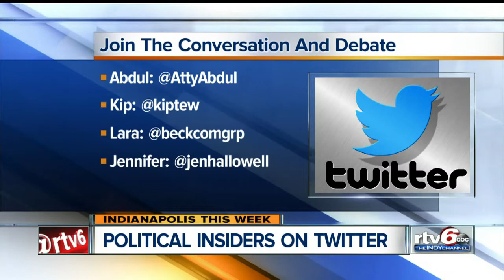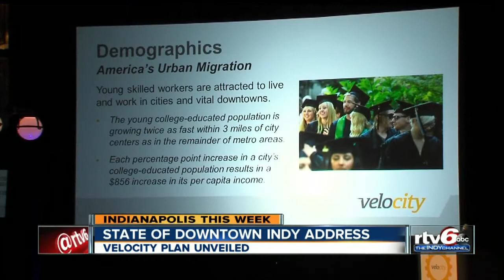Indianapolis This Week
Check out the hottest topics in the city on this edition of Indianapolis This Week.